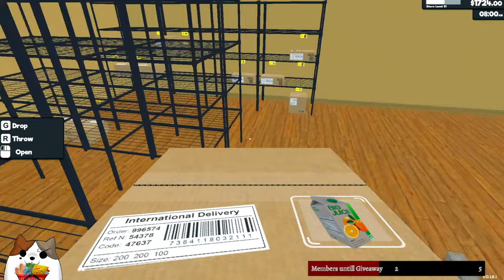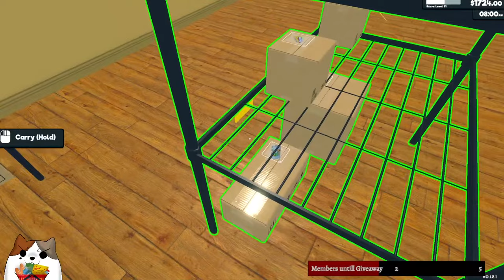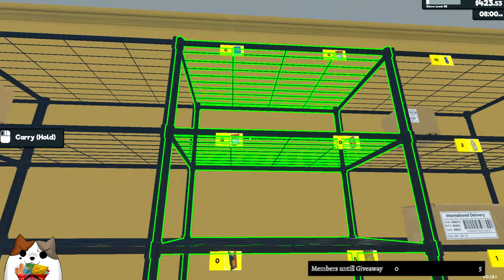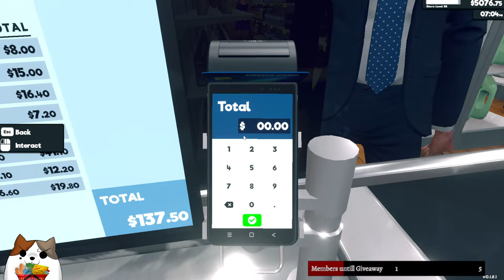New Restocker Update adds Stockers in Supermarket Simulator! Ep 19